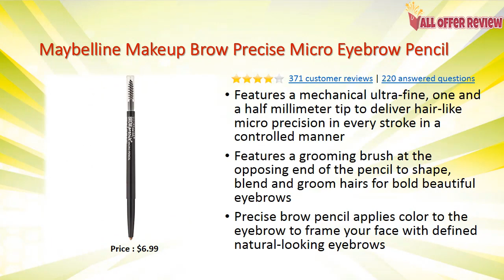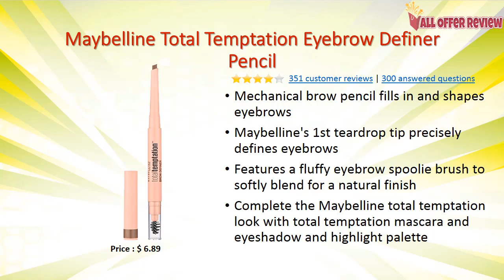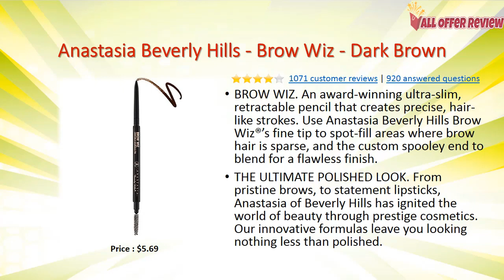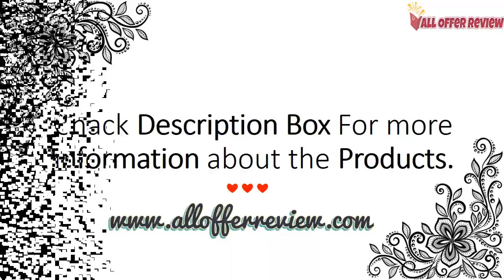10 Best Eyebrow Pencils in Amazon with Price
Looking for the 10 Best Eyebrow Pencils in Amazon with Price? All Offer Review Describe the 10 Best Eyebrow Pencils in Amazon with Price with videos, photos, and user reviews. Read full review at Amazon. See it. See all prices.